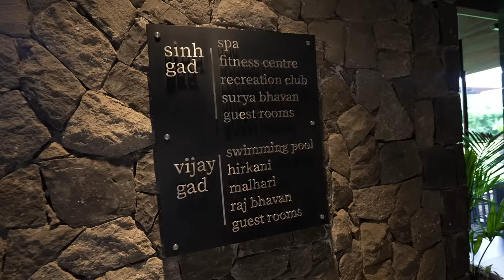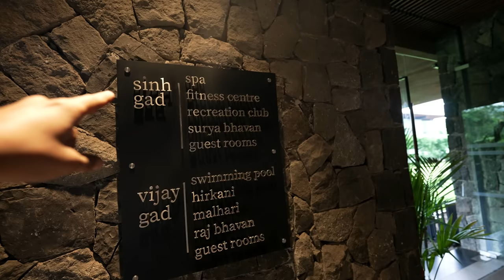Unique Resort in Lonavala - Food, Private Bath Tub, Activities & More | Weekend in Lonavala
Hey guys, this is one of the most unique resort we have ever stayed in, the design is inspired from the Maratha Forts and It’s a perfect adaptation of local art & heritage in modern and sustainable way.  There are so many activities to do here and this makes it a perfect place to spend weekend with your family, friends or your partner.  Name of the resort is Radisson Blu Resort and Spa Lonavala.